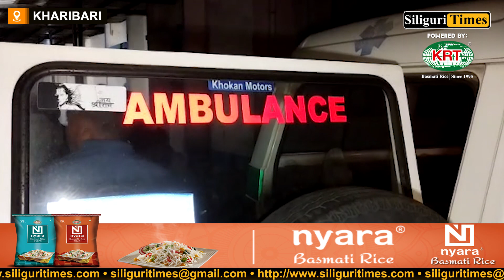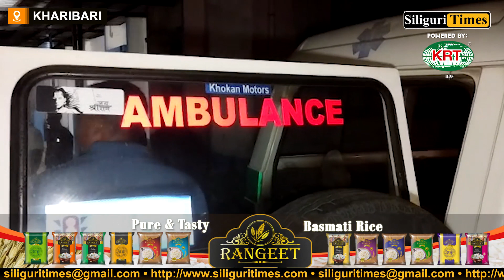One killed, three injured in tragic accident in Kharibari (Bangla)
One killed, three injured in tragic accident in Kharibari while returning from birthday party (Bangla)